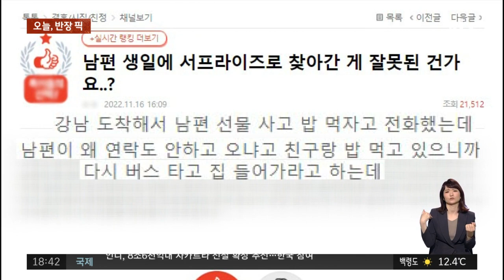"남편의 생일날, 만삭인 몸으로 서프라이즈 하러 갔는데…" / JTBC 사건반장